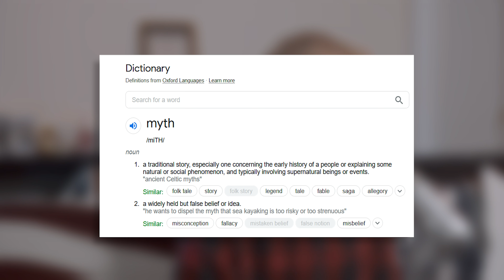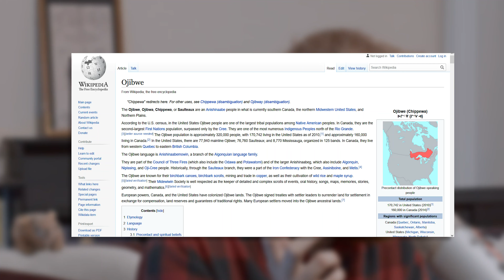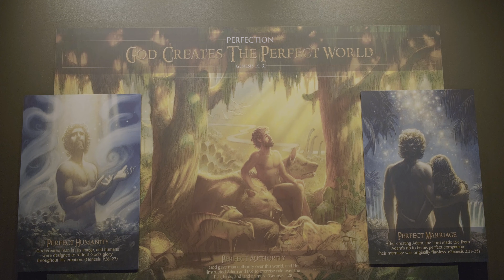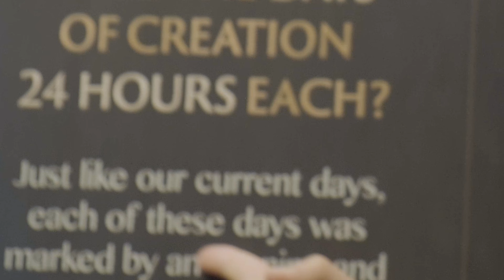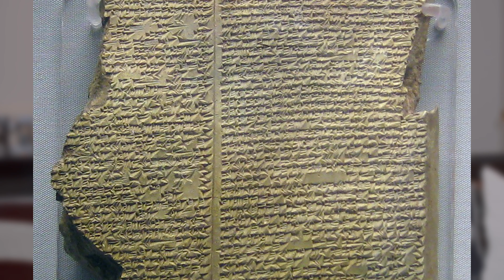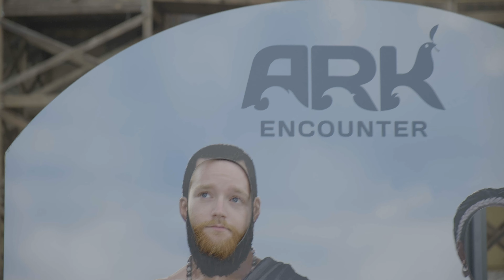The Ark Encounter is Based on a MYTH?! | A Video Essay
We went to the Ark Encounter and all we had to say was: yeah, this didn't happen.
So, today, we discuss why Noah's Ark was never built before now and why that's not inherently a problem. Basically, people tend to read the Bible as though it's a modern history book, biology book, physics book, etc.
It's not.

Good Books I Used:
A Biblical History of Israel
The Early Church

Music we used (support this guy if you can, the music is pretty cool):

Chapters:
0:00 Intro
1:06 Background on Ark Encounter
3:29 Into the Noahverse
6:39 Biblical Genres
9:20 You don't understand Genesis
13:50 Conclusion
16:15 Outro